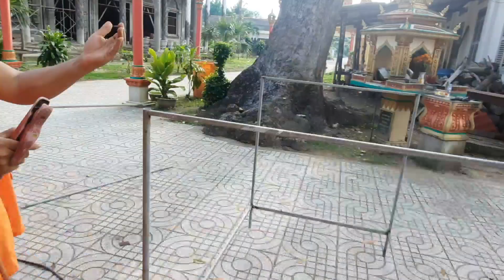ការងារកម្សាន្តក្នុងវត្តធ្វើប្រអប់ដាក់សំរាម។ làm thùng đựng rác. chùa ôtrom